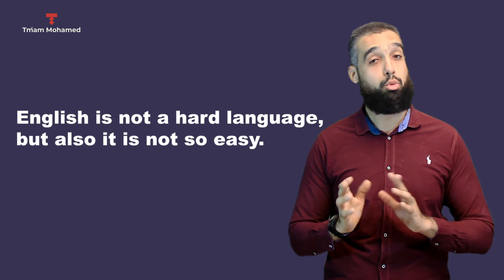مش عارف اتعلم انجليزي 🤷